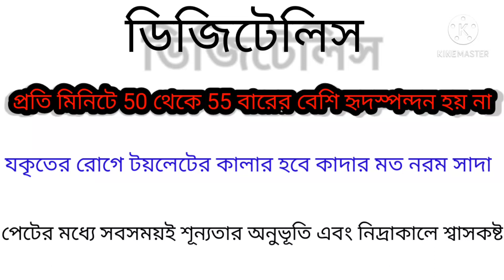শ্বাসকষ্ট ঘুমাইতে গেলে। ডিজিটেলিস